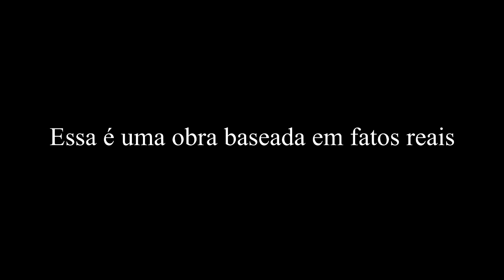FICOU NA FRIENDZONE!! BAILE DA RAINHA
(Este vídeo é parte da playlist do Jotabe tv)